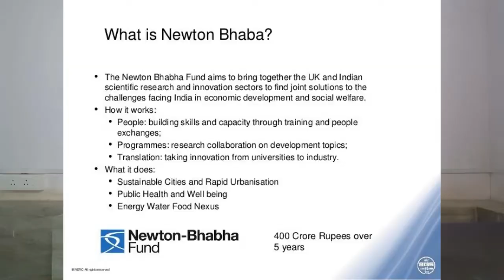Current Affairs GPSC in Gujarati 14 March 2018- Newton-Bhabha fund, C-17 Globemaster